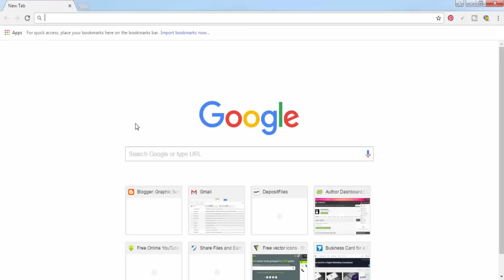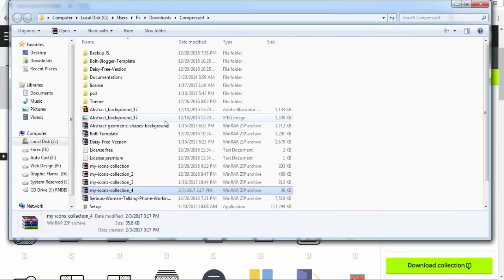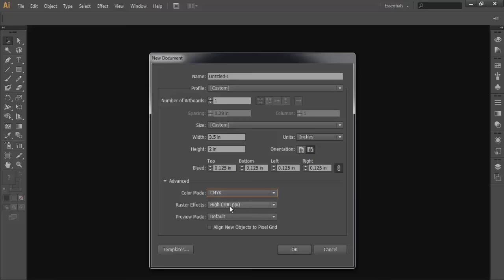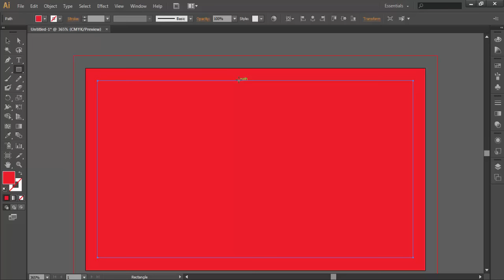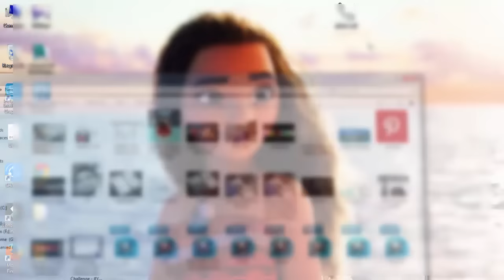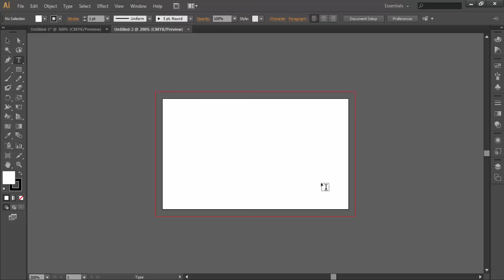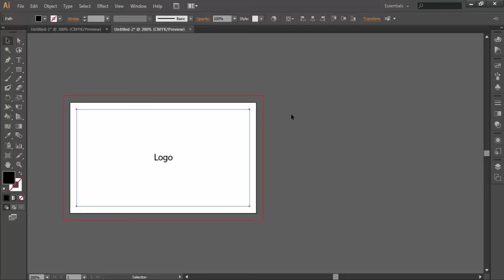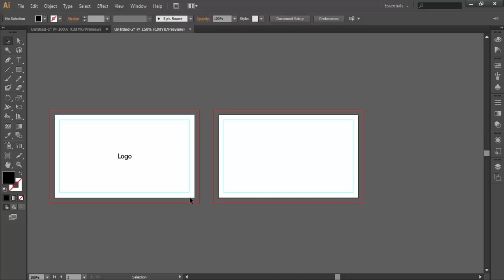How To Make a Business Card Template in illustrator | Graphicriver Submission Tutorial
Upcoming Tutorial: how to Make a Flyer Template/Design for Graphicriver | Graphicriver Submission Tutorial

--- Learn & Earn
Online free Graphic Course

►One : "graphicriver Submission Tutorial | What is graphicriver? | Graphic School"

►Three : "How To Create Business Card Template | Why your Business Card is not being Approved in Graphicriver"

You can use the music for free in your multimedia project (online videos (Youtube,...), websites, animations,